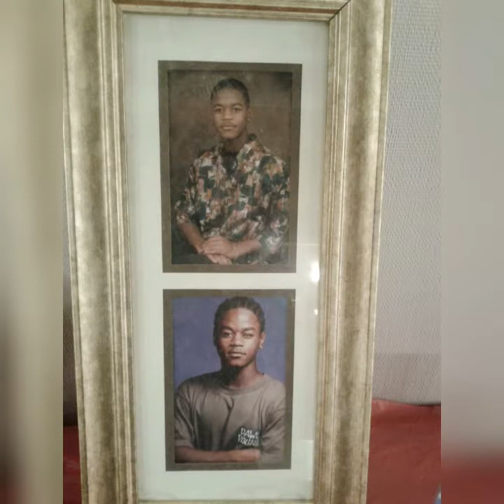The Holla view feat Prime minister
In part 1.We discuss a wide range of topics From his beef with jt the bigga figga to,his involvement with The sanfransico Rap group R.B.L.  Hit that like,subscribe and notification bell so you dont miss out on the live action.